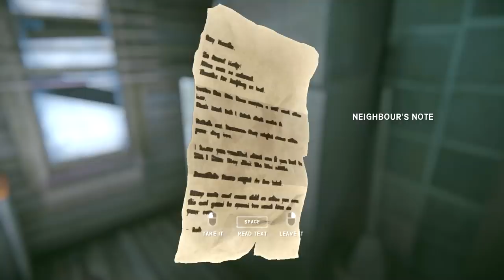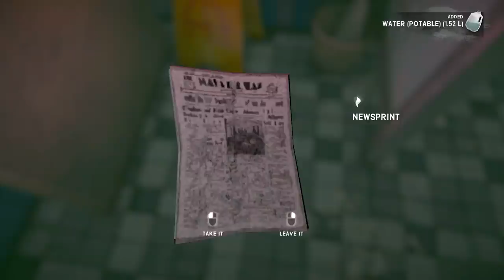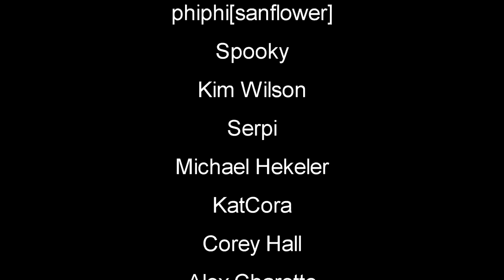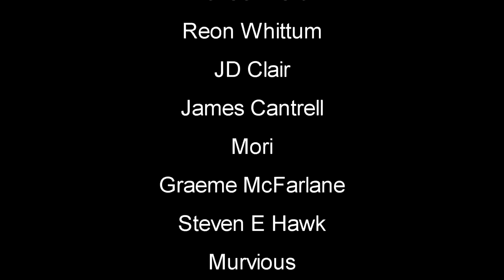Bank Vault | The Long Dark Gameplay | Redux EP6